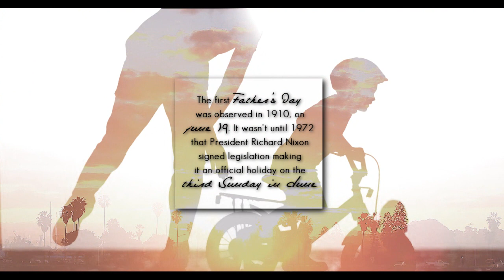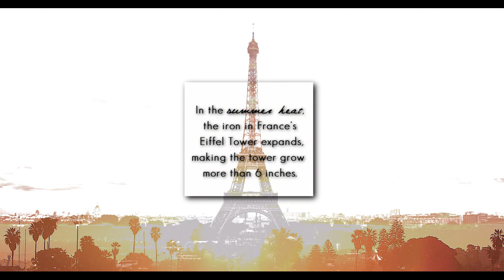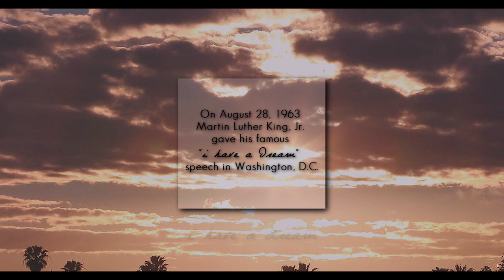♣ Did you know ? || ♫ Indian Summer (TCVC2)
Okay. So i've been wanting to do something different for this contest since the day we got the results for the audition round.
For the first round of the contest, we had to make a video about season(s). My first idea was to pick 3 random facts about the 4th seasons and to make a general video based on that. And then... life got in the way. And i was feeling inspired on the paper, but i had NO idea how to vid this kind of thing. And then, i got some job interviews, and life got in a the way even moooore. And i seriously considered dropping out because i thought i would NEVER EVER make it on time. And then, friday, i got a job offer -YAY ME XDDD- and a FREE weekend.
And i had just heard this song over a week ago on HTGAWM and i had loved it. And wow : the song was called indian SUMMER. hahaha. must be a sign right ?

So here it is. I picked summer because of the song. And because this a season i love very much. And then i picked some random facts about summer that are very special to me and here we go.
- i chose the celebration of father's day because i've always had a special link with my father, and every year on this particular day, i wake up early and i make him croissants and it's OUR thing and i cherish it so much.
- i chose summer destination because i never got to go to any of theses place for summer. When i was little, i spent all my summer vacations in horse riding summer camp and i don't regret any of it. :p
- i chose the olympic games because i LOVE it. Every four years, the TV is on 24/24 in my house when the olympic games are on. And it's such an inspiring competition and it's better than any TV show. I've cried and laughed and screamed watching this. It's my guilty pleasure and i'm very proud of it XD
- i chose last  year summer because i remember it being so hot. And indeed it was the hottest ever xD. I started training for the half marathon during this summer and this was hell.
- i chose music festival because i love them so much. i've been to the one in reading and OMG it was awesome. i've also been to some of the french ones over the years and it has always been such an amazing experience for me.
- I chose the flower theme because i studied biology for 2 years and i've always loved most the botanic part of the lessons. So i wanted to illustrate this.
- and finally i chose MLK speech because i remember the first time i heard it. I memorized it that time. And it's a such a powerful and inspiring speech and i could go on all day about this speech but i really think it speaks for itself to i'm gonna shut up.

This video is very different than anything i've done until now. I wanna thank this contest. Because i tried a hundred of different things with this. And it made me learn so many new functionalities of SV.
This is about creativity. i hope i was creative enough ?
In any case, I HAD A BLAST EDITING THIS. And it's all that matters to me.

:D

xx
Jen

Coloring : Mine
Song : Indian Summer - Jay Wolf
Fandom : a looot. Ask me if you need a special footage.